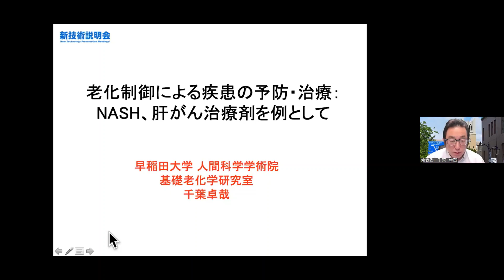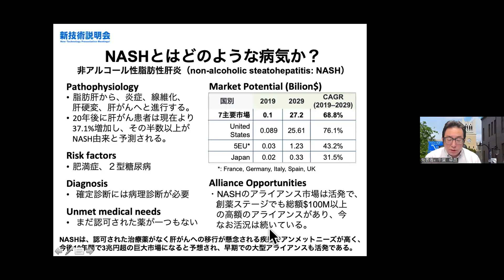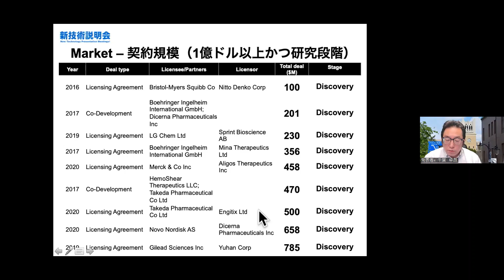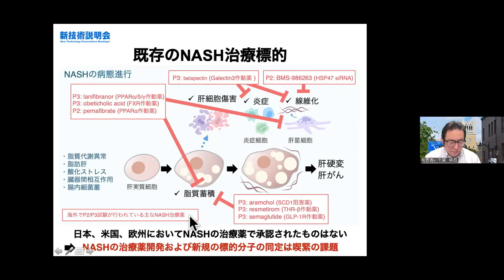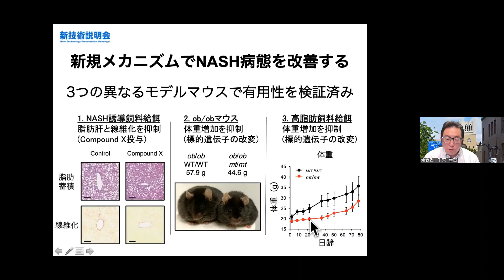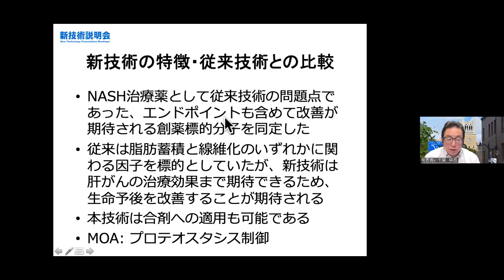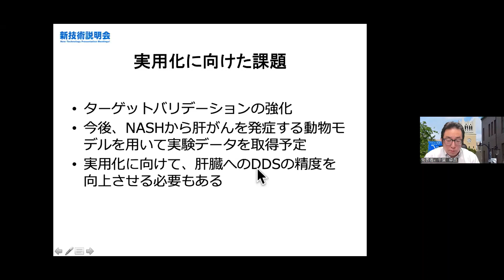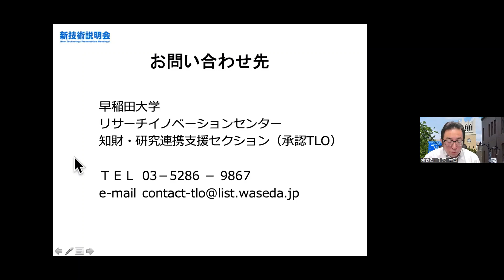「老化制御による疾患の予防・治療：NASH、肝がん治療剤を例として」早稲田大学 人間科学学術院 人間科学部 健康福祉科学科 教授 千葉 卓哉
「早稲田大学　新技術説明会」（2023年7月25日開催）にて発表。